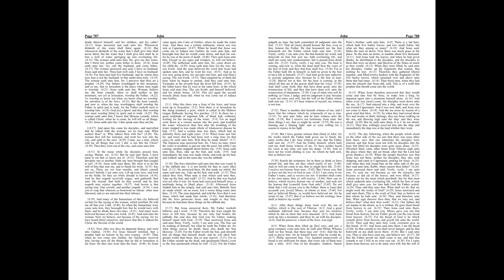John 4-5: Daily Bible Reading | Day 303 | 1769 King James Version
Day 303 continues through the Gospel of John, presenting Jesus’ encounters that demonstrate His insight into human hearts and His authority over life and tradition. These chapters offer profound teachings on worship, the nature of salvation, and the testimony to Jesus’ divine mission.

🔹 John 4: The Samaritan Woman at the Well and Further Ministry
In John 4, Jesus’ conversation with a Samaritan woman at Jacob’s well breaks social and cultural barriers. Through this encounter, He reveals Himself as the source of "living water," offering eternal life. This interaction highlights Jesus’ mission to transcend ethnic and gender boundaries, bringing salvation to all people. The woman’s transformation and testimony to her community about Jesus exemplify the impact of a personal encounter with Him. Furthermore, Jesus' healing of the official’s son from a distance, upon the official's belief in His word, underscores His authority over sickness and the faith that brings about healing.

🔹 John 5: Healing at the Pool and Jesus’ Authority
John 5 recounts the healing of a man at the Pool of Bethesda, an act that sparks controversy because it is performed on the Sabbath. This miracle becomes a point of contention with Jewish leaders, leading Jesus to discourse on His relationship with the Father, His authority to give life, and the judgment entrusted to Him. Jesus asserts His equality with God, claiming that His works are an extension of the Father’s activities. This chapter establishes the basis for the conflict between Jesus and the religious authorities, emphasizing Jesus’ divine authority and the unity of His mission with that of the Father. The chapter concludes with Jesus explaining the testimony that validates His mission, including the works the Father has given Him to accomplish, John the Baptist’s testimony, and the Scriptures themselves.

🤔 Reflecting on John 4-5
These narratives and teachings challenge us to deepen our understanding of who Jesus is and to recognize the breadth of His mission and authority.

Consider these reflections:

ㆍThe story of the Samaritan woman in John 4 illustrates Jesus’ offer of salvation to all and the power of personal testimony. How does this story influence your understanding of evangelism and the inclusivity of the gospel?
ㆍJesus’ dialogue about true worship "in spirit and truth" with the Samaritan woman shifts the focus from location-based worship to a more personal and spiritual communion with God. How does this teaching shape your approach to worship?
ㆍIn John 5, Jesus’ healing on the Sabbath and His subsequent discourse on His divine authority challenge traditional religious understandings. How do Jesus’ actions and declarations impact your perception of His identity and the nature of His work on earth?
ㆍConsidering the broad themes of belief, witness, and the revelation of Jesus as the Messiah seen in these chapters, how do they inform your faith journey and your witness to others?

🔔 As we engage with John 4-5, let's be inspired by Jesus’ profound interactions and teachings that call us into a deeper relationship with Him, characterized by faith, worship in spirit and truth, and a commitment to sharing the living water He offers.

00:00 John Chapter 4
07:23 John Chapter 5